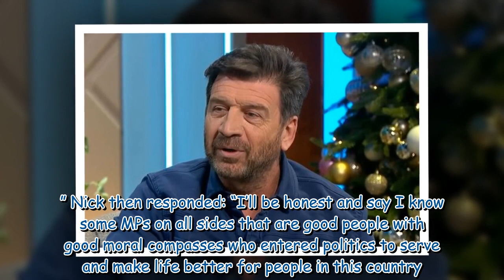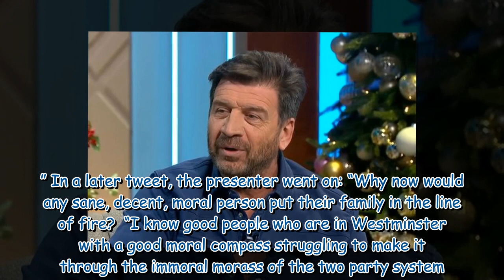Nick Knowles hints at politics move but family is stopping him